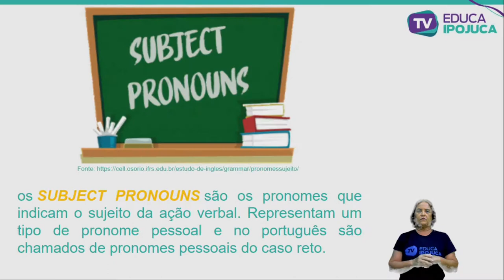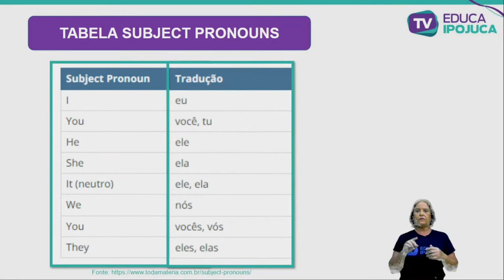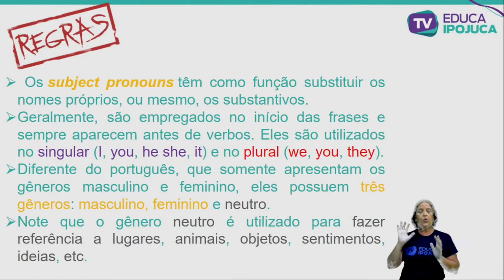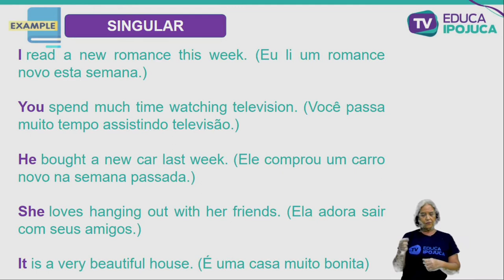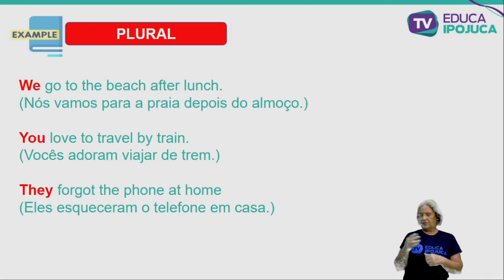INGLÊS - SUBJECT PRONOUNS - EJA III - AULA Nº007